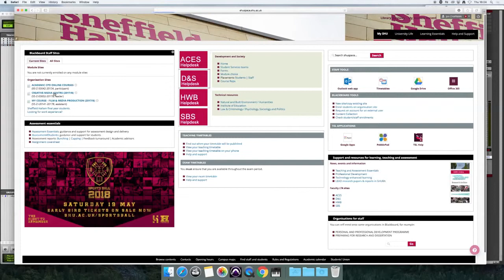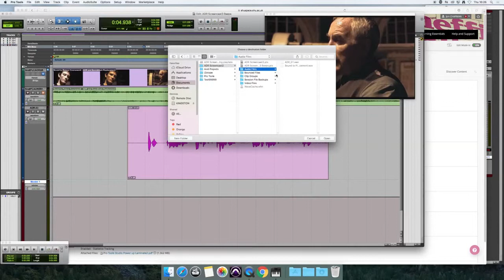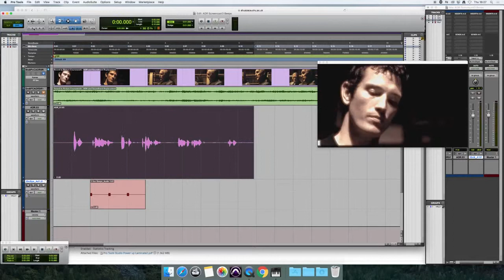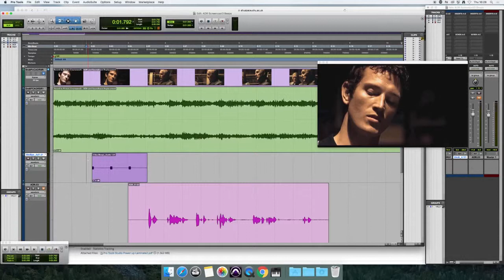ADR Cueing with Beeps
How to cue actors when recording ADR in Pro Tools